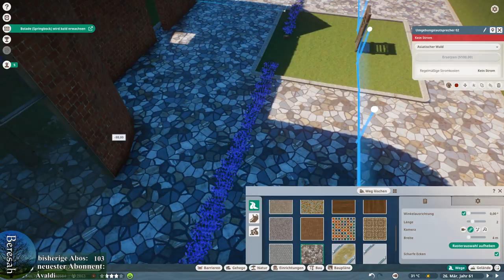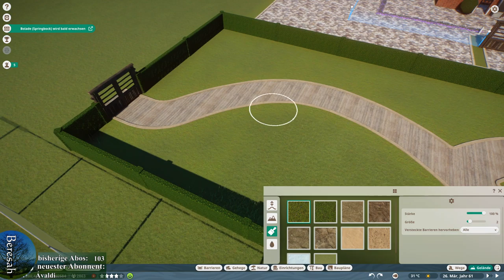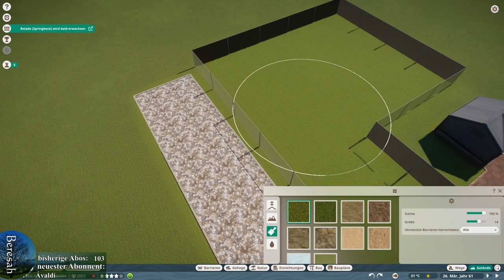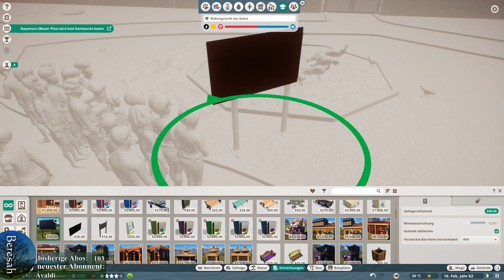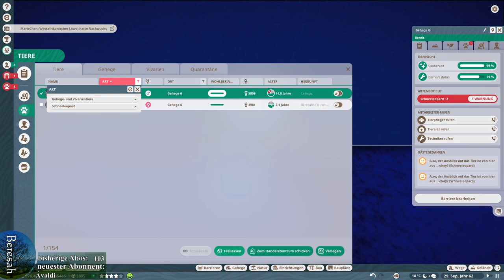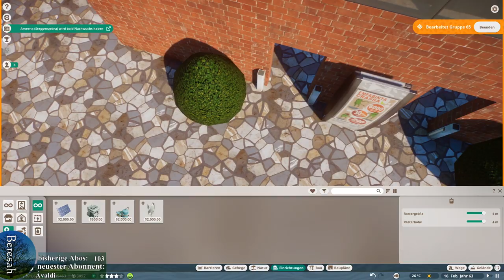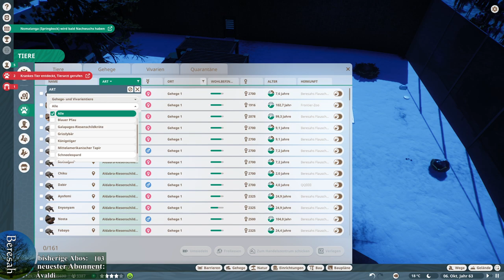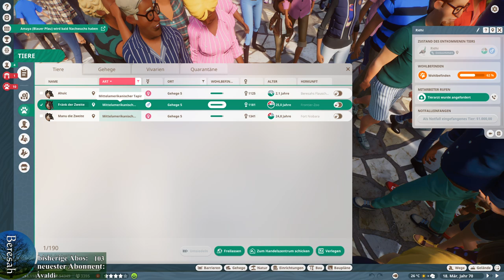[GER] [live] Planet Zoo | Franchise-Modus [#5] mehr Albinos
Herzlich willkommen zu meinem Stream - heute geht es endlich wieder mit Planet Zoo tierisch zur Sache.

Nehmt mir meine Spielweise bitte nicht übel - ich habe mehrere Einschränkungen aber möchte trotzdem meinen Spaß am Spiel genießen und mit euch teilen.

Ich wünsche Euch viel Spaß beim zuschauen und hoffe, Euch gefällt was ich so treibe. Das würde mich sehr freuen.

Meine Hardware:
► CPU: Intel Core i9 9900K
► Kühler: 360mm Corsair H150i PRO (Wasserkühlung)
► RAM: 32GB G.Skill Trident Z RGB 3200 MHz
► Board: Asus Z390-F Gaming
► GraKa: GAINWARD Geforce RTX 2080 Phantom GLH
► SSD: 250GB Samsung 970 EVO PLUS
► SSD2: 2TB Corsair MP510
► SSD3: 2TB Crucial MX500
► HDD: 4TB Seagate Barracuda
► Case: Fractal Design Define S2 in schwarz
► Netzteil: 750 Watt Corsair RM750i (Gold)
► Beleuchtung: BitFenix Alchemy 3.0
► Mikrofon: Auna Mic CM900